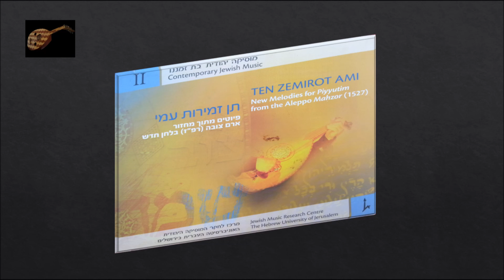קמתי באישון לילה החזן דוד שירו מקאם נהוונד